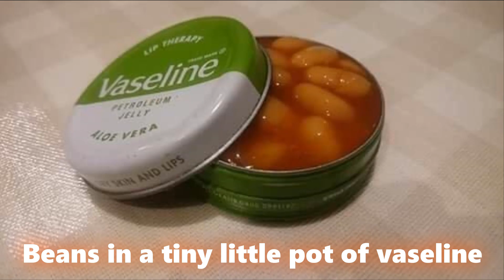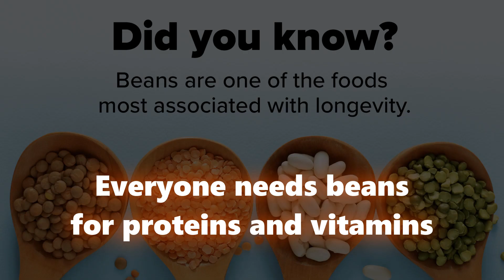BEANS - FebRapDaily DAY 2 (Song/Rap)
DAY 2 - BEANS. Febrapdaily is a challenge I set myself (three months ahead) to release a new song or rap every day of February. I most likely won't complete it on time though, due to my lack of motivation in the last three months. But the first 7 days are more or less confirmed, so enjoy the daily music uploads for about a week or more.